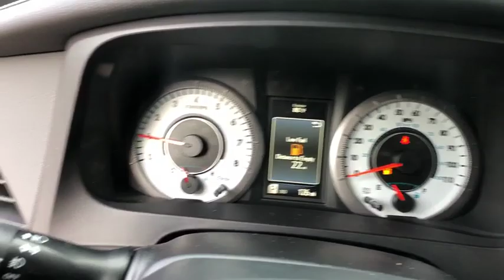2020 Toyota Sienna Longwood, Orlando, Lake Mary, Sanford, Daytona Beach, FL VLS021037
Blue New 2020 Toyota Sienna available in Longwood, Florida at Parks Toyota. Servicing the Orlando, Lake Mary, Sanford, Daytona Beach, FL area.

Parks Toyota
1701 South Woodland Boulevard